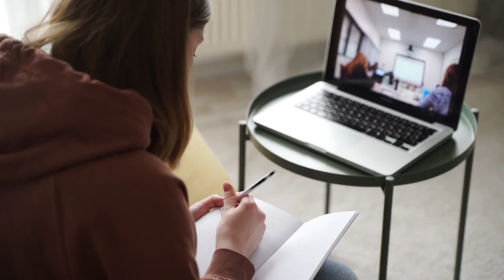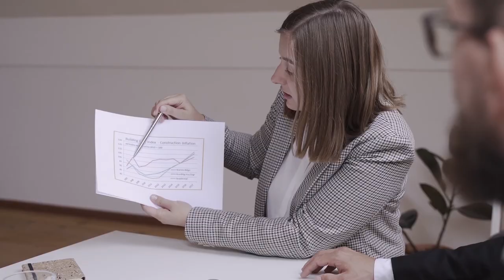Graduate Certificate of Climate Policy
The Graduate Certificate of Climate Policy aims to prepare you to become a climate change professional tackling the global challenges of climate change and being part of the climate change policy making process.

The program, offered by ANU Crawford School of Public Policy offers you the opportunity to develop a cutting-edge understanding of climate policy, informed by research-led teaching delivered by some of the world’s leading researchers in climate policy. To learn more about this program please